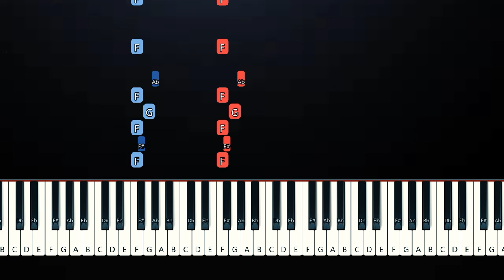Watch Me Work (From TROLLS Band Together)(Piano Tutorial)